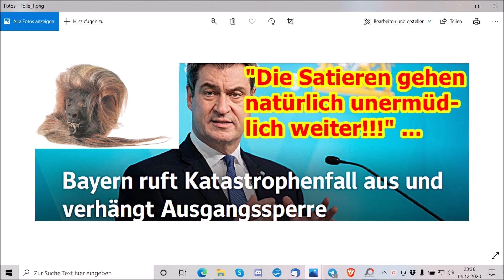„Dem Wahnsinn mit Martins Satieren begegnen!!!“ ...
:Martin :Kröhn
c/o :Jutta :Rahner
Finkenstraße 6
76829 Landau

10.000 Dank im Voraus …